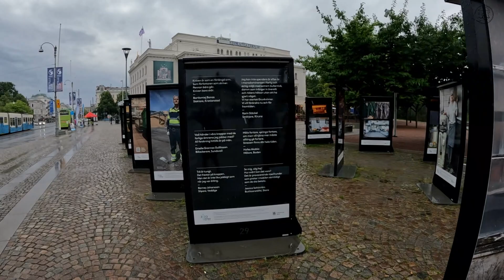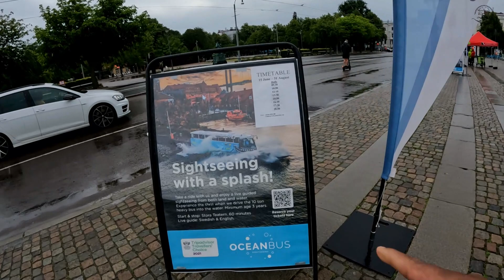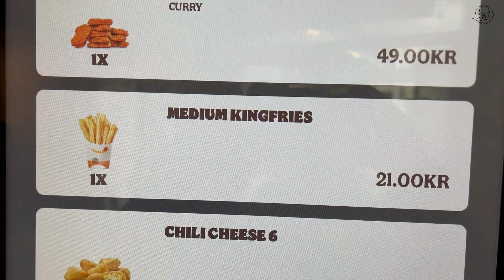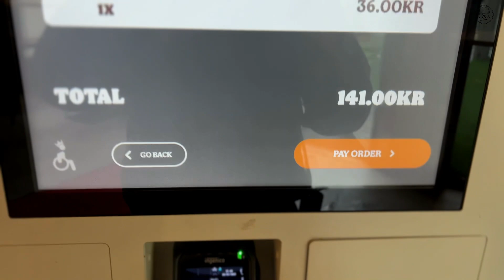ස්වීඩනයෙ වතුරට වැටුන බස් එක Ocean Bus - Sweden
ස්වීඩනයෙ වතුරට වැටුන බස් එක Ocean Bus -  Sweden, Gothenburg